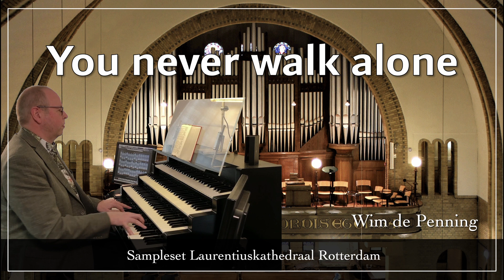You never walk alone - Wim de Penning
Wim de Penning improviseert over You never walk alone.
Hauptwerk, sampleset Laurentiuskathedraal te Rotterdam